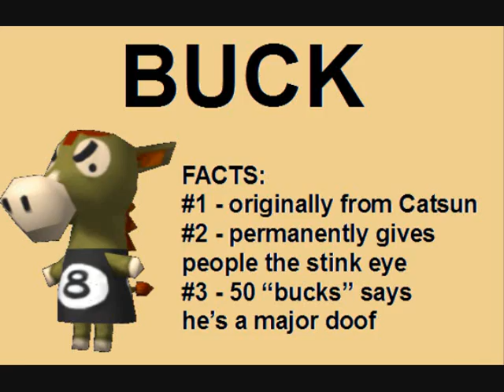Let's Play Animal Crossing City Folk - #30 Lazy Days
GRRR!!! This was supposed to be up at 2:00pm!! Curse you internet.